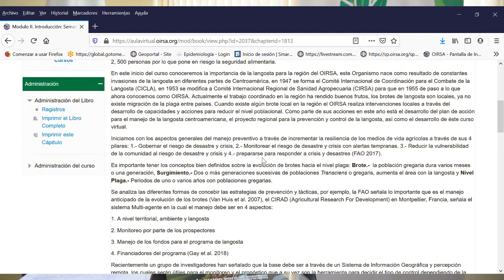Combate a la Langosta en Guatemala